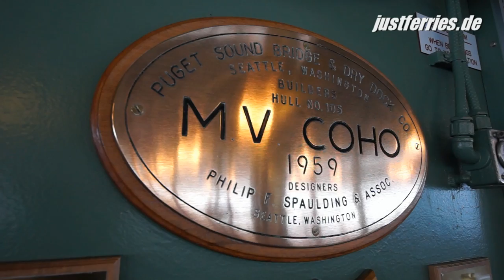Passage on ferry COHO, Port Angeles - Victoria (Black Ball Ferry Line)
Black Ball Ferry Line
09/2012
HD

►BTC: bc1qk7d8qmrde35dxv42y0l5g4xxyd4q6q3hllgp65
►ETH: 0xE2b477CE35eA2e0BB28ea6814264E41443b7dFaC